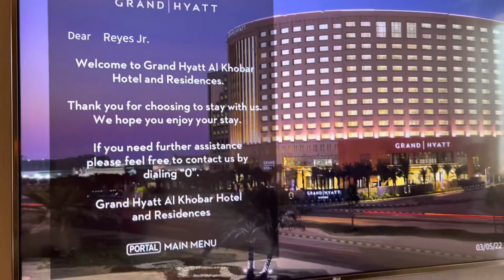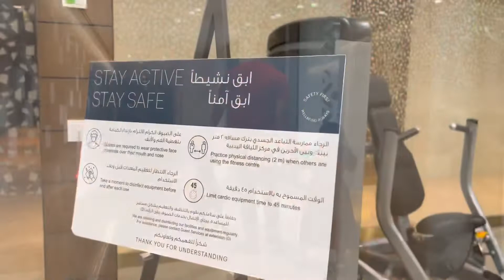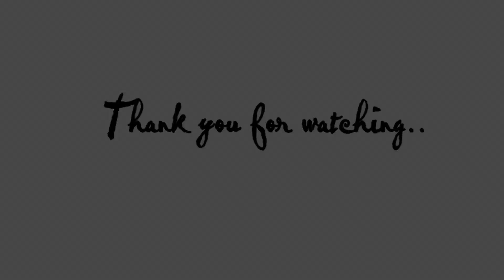Holiday Staycation | Mia and Dala | Eid 2022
Sharing with you our little family’s short but dun-filled staycation at Grand Hyatt Hotel.